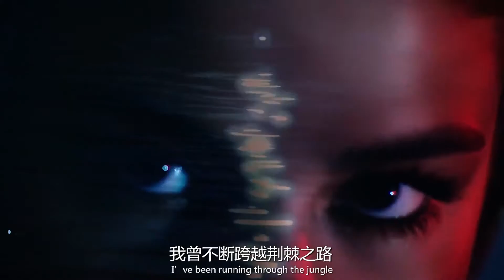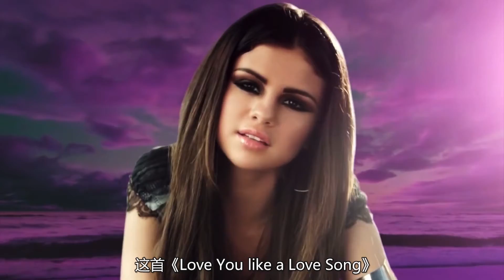赛琳娜不愧是比伯的“白月光”，看完4大神级现场，才知道多牛！